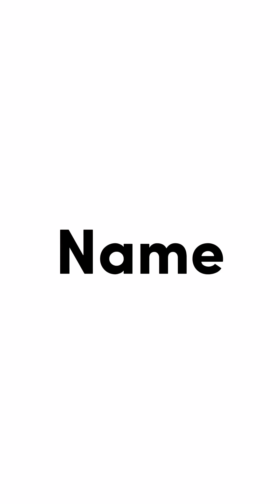unboxing Joyco Cash Box